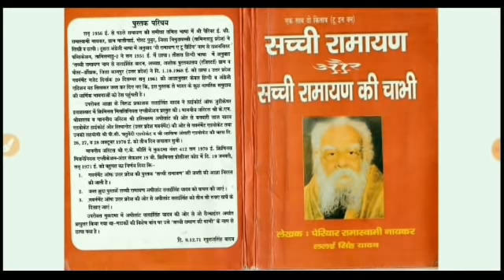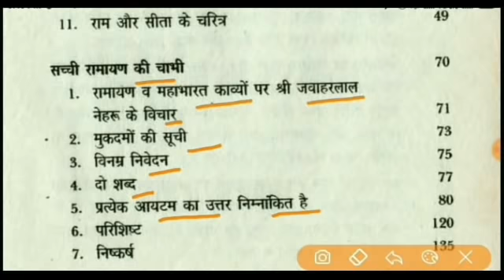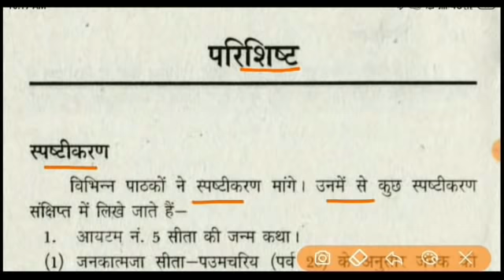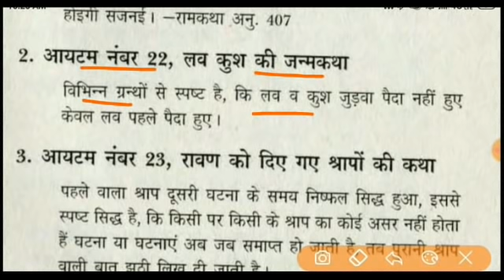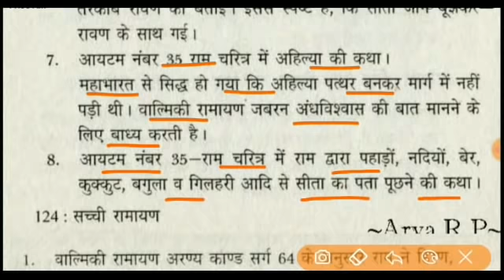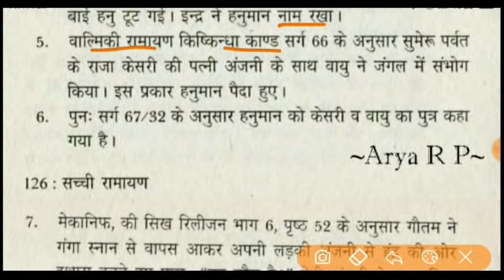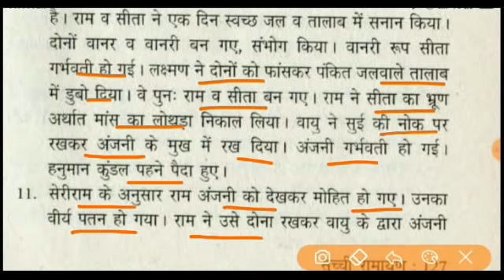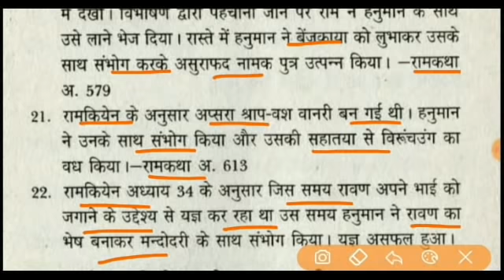Sachchi Ramayan Aur Sachchi Ramayan Ki Chabhi By E.V. Ramasamy Periyar & Lalai Singh Yadav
@Bahujan History
ramayana katte,ramayana shabdam kuchipudi dance,ramayana animated movie,ramayana audiobook,ramayana anime songs,ramayana anime hindi,
ramayana animated movie english,ramayan all episodes,ramayana anime trailer,ramayana anime reaction,
ramayana aarti,ramayan audio,a ramayana of their own,alarigada ramayana,amish ramayana series,
ahalya story in ramayana,agaligai story in ramayana tamil,animated ramayana in hindi,adava ramayana,animated ramayana in hindi full movie,ayung river bali ramayana,hindi ramayan,
ramayana book,ramayana bridge between india and sri lanka,ramayana balakanda,ramayana bryan cranston,
ramayana bridge,ramayana bali,
ramayana by ramanand sagar all episodes,ramayan bangla,ramayana bhajan song,ramayana best scene,
bali badha ramayana,baulajholi ramayana,bala kanda ramayana in telugu,biradha badha ramayana,band set ramayana katte,balika ramayan,bhimpur ramayana,bryan cranston ramayana,
class 7 odia ramayana katha question answer,chikili ramayana,chaganti about ramayana,chithra ramayana parayanam,
chandrabati ramayana,champu ramayana of bhoja in sanskrit,chudangapur ramayana,cartoon of ramayana in hindi,ramayana don omar,
ramayana drawing,ramayana dance,
ramayana documentary,ramayana discovery plus,ramayana dj,
ramayana drama,ramayana dance drama,ramayana divine loophole,
ramayan diana,discovery plus ramayana,
dj ramayana,daspalla ramayana,
dhol ramayana scene,drama ramayana,
ramayana english subtitles,ramayana explained,ramayana english cartoon,
ramayan episode 79,ramayana epic full movie english,e ramayan he,
e ramayan,ye ramayan hai ringtone,
ek shloki ramayana,evidence of ramayana,epic ramayana in hindi,
english ramayana,endina ramayana kannada movie songs,english ramayana story,epic ramayana,ramayana for kids,
ramayana facts,ramayana film,ramayana full story in english,ramayana for children,ramayana for pregnant ladies,
ramayana full story in kannada,ramayana facts in telugu,ramayana family tree,
ramayana fight scene,facts about ramayana,film ramayana,facts about ramayana in hindi,facts about ramayana in telugu,fulta ramayana,foreigners reaction on ramayana,foreigners on ramayana,full story of ramayana,
film ramayana bahasa indonesia full movie,facts about ramayana shorts,
ramayana gita,ramayan gaan,
ramayan gana,ramayana game,ramayana golpo,ramayana ghibli,
ramayana geetham,ramayana ganjam,
ramayana gita odia,ramayana gururaj karajagi,gangapur ramayana,
ganjam ramayana,gitinatya ramayana,
gagan mishra ramayana parayanam,
gautami ramayana,gothagam ramayana,
gobindapur ramayana,ramayan geet,
gitinatya ramayana odia,garikapati narasimha rao about ramayana,
ramayana hrithik roshan,ramayana hanuman,ramayana history,ramayana happy birthday,ramayana hanuman song,
ramayana hanuman in lanka,
ramayana hindi part 4,ramayana harikathe,ramayana hrithik,
ramayana hrithik roshan announcement,
hanuman chest tearing in ramayana,
hanuman sanjeevani booti ramayana,
how to read ramayana at home in hindi,
height of ramayana characters,
hanuman chest tearing in ramayana full episode,how to read ramayana in malayalam,hanuman ramayana,
hukuma ramayana,halka ramayan,
hanuman sanjeevani booti ramayana song,ramayana in english,ramayana in kannada,ramayana in telugu,
ramayana in tamil,ramayana in english full story,ramayana in malayalam,
ramayana in hindi cartoon,ramayana in 30 seconds,ramayana indonesia,
ramayana in kannada story,i ramayan,
i ramayan sita haran,indina ramayana kannada full movie,indonesia ramayana,
is ramayana real,innale nee oru sundara ramayana,is ramayana true or fiction,
idolle ramayana kannada full movie,
indrajit ramayana,ipl ramayana,
ramayana japanese animation english,
ramayana jaya mantram in telugu,ramayana jatra,ramayana jana,
ramayana jaya mantram,ramayana jatayu episode,ramayana juda,ramayana jatayu,ramayan ji aana,
ramayana judha,jhadabandha ramayana,
jhadankuli ramayana,jain ramayana story,
jaipur ramayana,jatra ramayana,
japanese ramayana,jatayu ramayana story,jatra ramayana odia,jiapila ramayana,jalameri palli ramayana,
ramayana katte karaoke with lyrics,
ramayana katte band set,ramayan katha,